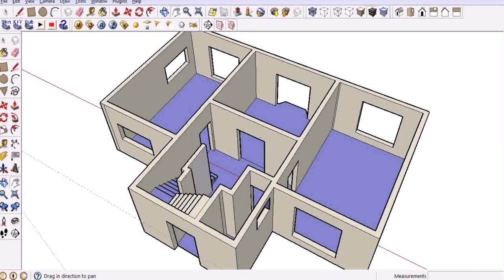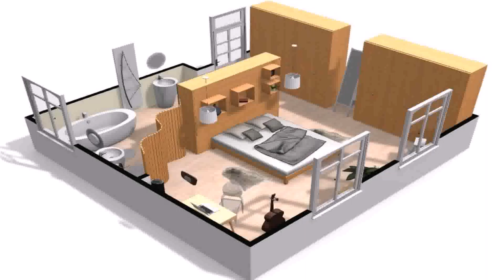Home Map Design Free Layout Plan In India (see description)